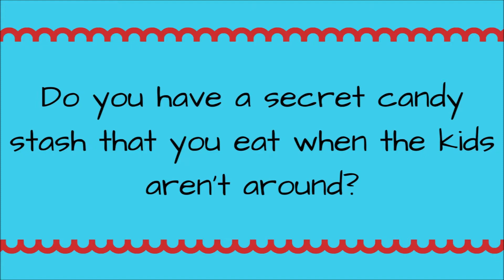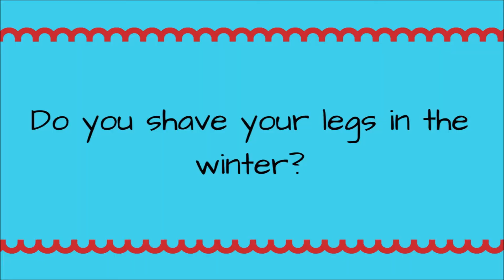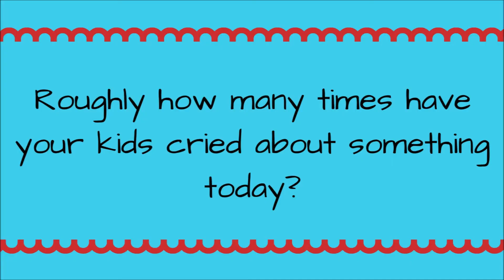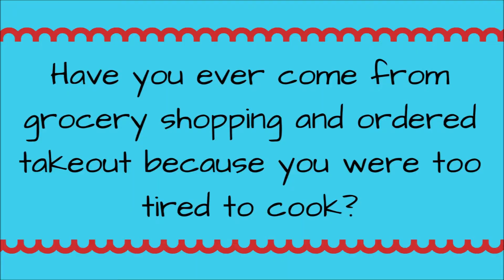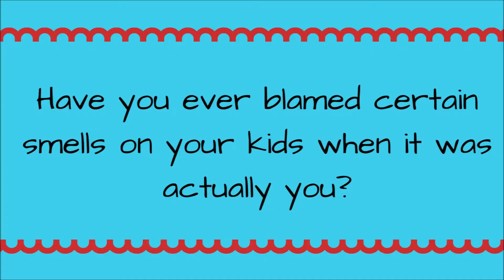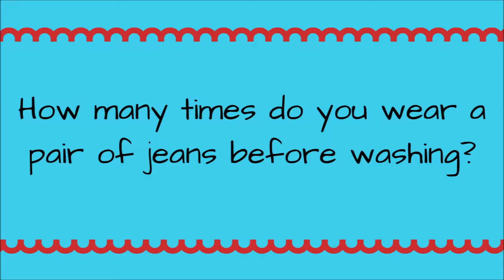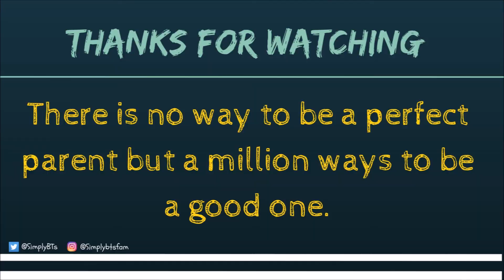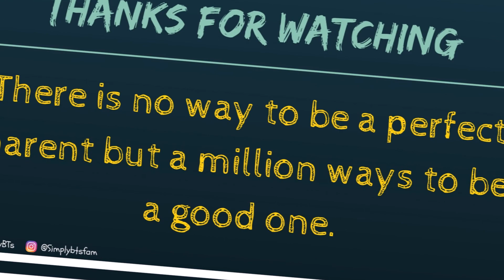KEEPIN' IT REAL TAG! 💯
I got tagged in a video from Twinsiemom about keepin' it real - parent edition and I am going to do just THAT.  Thank you so much for clicking on our channel and showing us love! ❤

R E A C H       O U T      A N D      T O U C H

P O L L S ⏩
Enter our polls - they show up in the right hand corner.

🎶 F E A T U R E D   M U S I C

A L L   A B O U T   U S:
Brandon and I are college sweethearts.  Brandon is from Alabama (Roll Tide) and Bisceglia is from Georgia.  Currently, we live in Charlotte, NC.  We have 2 active little boys, Brody (4) and Brock (2). Simply BTs family is a ordinary family that enjoys exploring and having fun.  As parents we are just trying to keep up with these kids.  We hope you join us on this journey with Simply BTs!